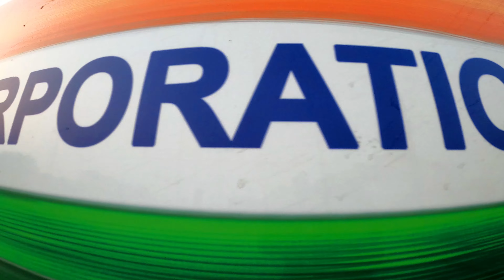DELHI to DALHOUSIE - Kya DALHOUSIE Jana Sahi Decision Tha?? Pathankot - Dalhousie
DELHI to DALHOUSIE by Bus via PATHANKOT - Delhi to Dalhousie by ROAD - Dalhousie Trip

I have traveled to Dalhousie from Delhi. I took a bus from Isbt Kashmiri Gate. As it was a sudden plan for DALHOUSIE so I reached the KASHMIRI GATE bus stand at 1 am and there was no direct bus available at that time so I took the decision will go via PATHANKOT and I think that was a good decision. So I took a bus to Pathankot at 1 am it started and Reached Pathankot around 8 am. After that, I got the bus to Manali from ISBT Chandigarh.

Please watch the complete video for a real experience and share it with your family and friends and make a plan for this beautiful location.

IF I TRAVEL

Videos Related Dalhousie-